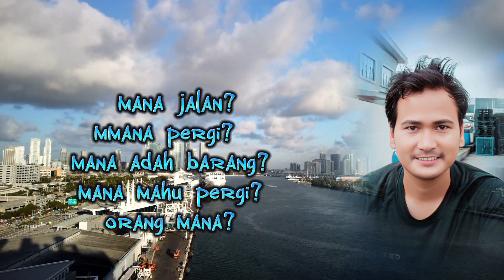Malayu language, Malaysia to Nepal language, मलेसिय भाषालाई नेपालीमा अनुवाद